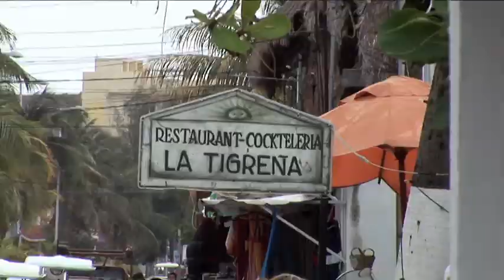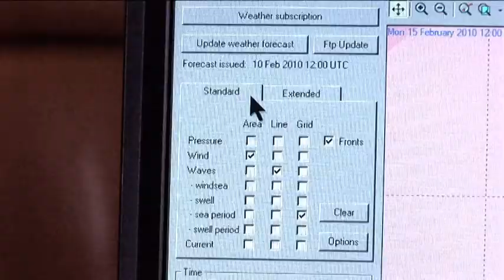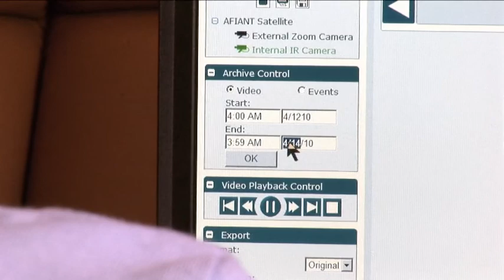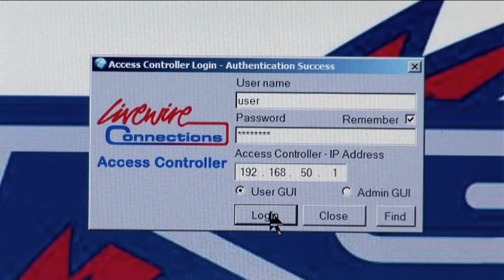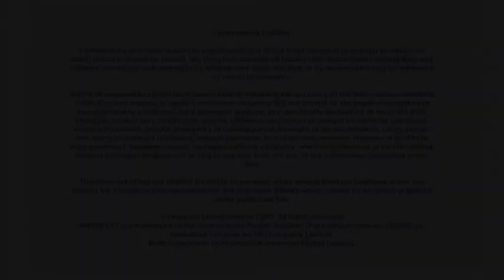Spend more time sport fishing with Inmarsat FleetBroadband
FB150 is Inmarsat's entry-level service designed for coastal merchant, small leisure, fishing and government vessels.